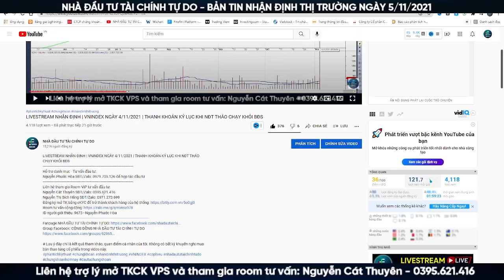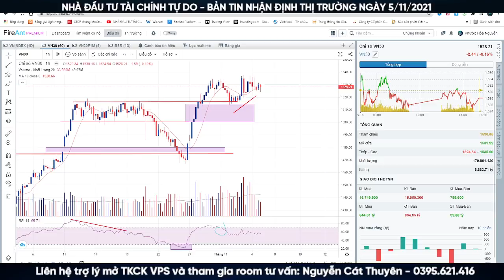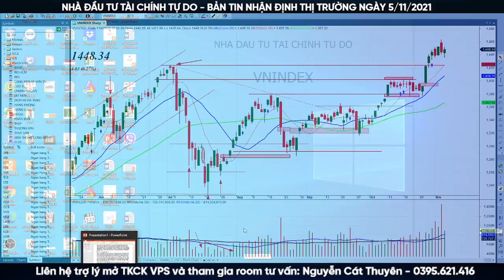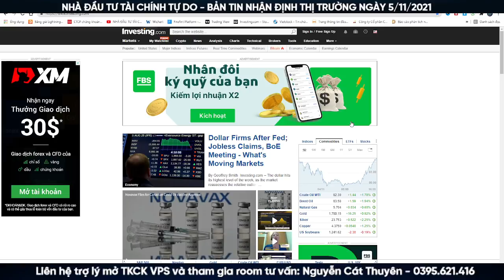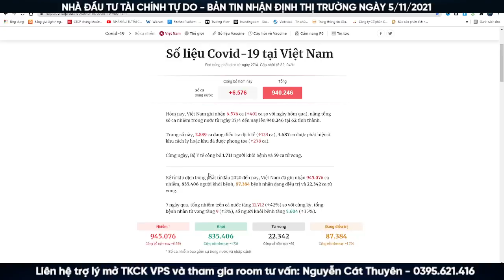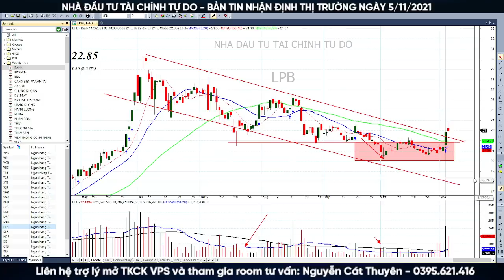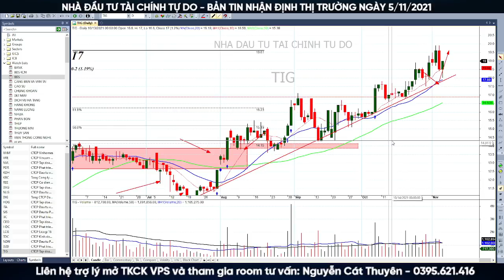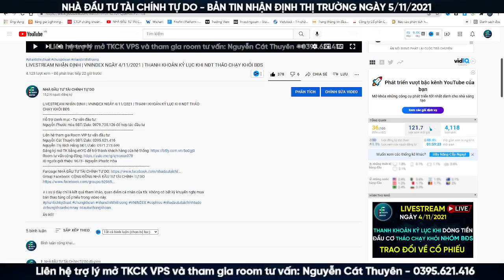VNINDEX HÔM NAY | NHẬN ĐỊNH THỊ TRƯỜNG 5/11/2021 | NHÀ ĐẦU TƯ CUỐN THEO CHIỀU GIÓ | CẬP NHẬT BĐS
Hỗ trợ danh mục - Tư vấn đầu tư:
Nguyễn Phước Hòa SĐT/Zalo: 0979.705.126 để hợp tác đầu tư
Nguyễn Cát Thuyên SĐT/Zalo: 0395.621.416
Nguyễn Thị Bích Hằng SĐT/Zalo: 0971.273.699
Đăng ký mở TK bằng eKYC để trở thành khách hàng của hệ thống
ID người giới thiệu: 9673 - Nguyễn Phước Hòa
Group Facebook: CỘNG ĐỒNG NHÀ ĐẦU TƯ TÀI CHÍNH TỰ DO